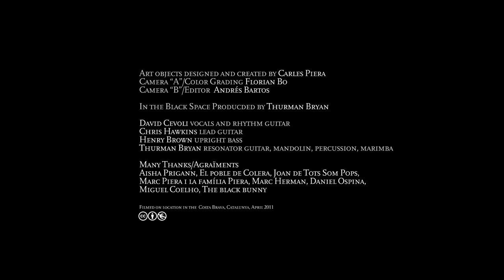David Cevoli - "In the Black Space" (Official Music Video)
The song was written and performed by David Cevoli and produced by Thurman Bryan. The video was made by Andes Bartos with help from Florian Bo.